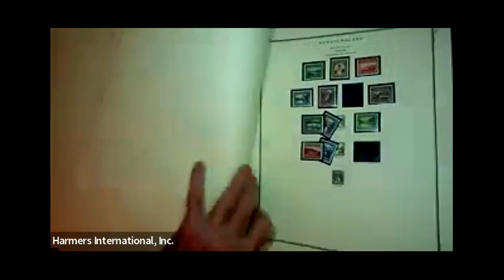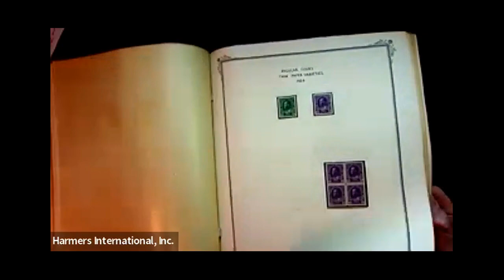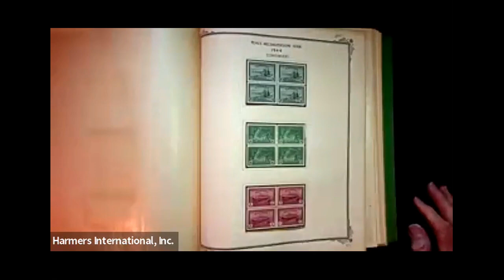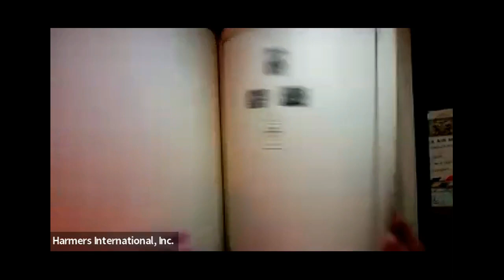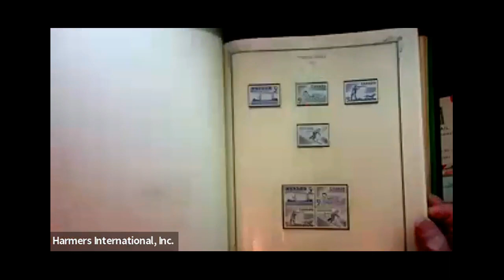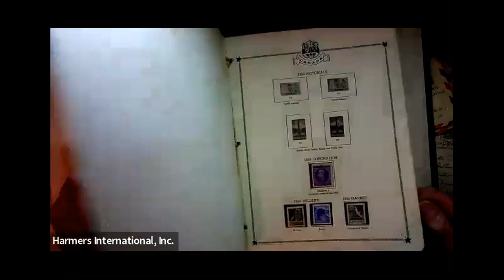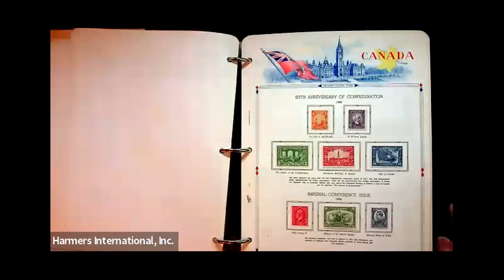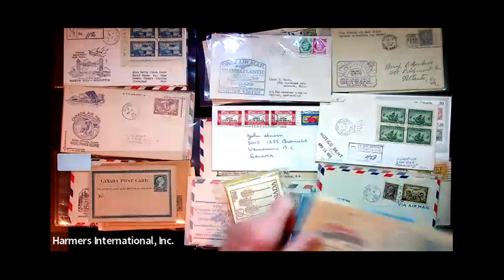Lot 883 Harmers Oct 4 and 5 2023 Sale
Canada and Provinces; Primarily 20th Century Extensive Collection in 6 well filled albums. ,Many duplicates of the popular sets, Monument, Destroyer, Ferry etc. most in pouches but probably high degree of n.h. also strong Newfoundland sets, Airs. Usually not this much in one offering. Est. Cash Val. $2,000 – 3,000

View on-line – like all lots